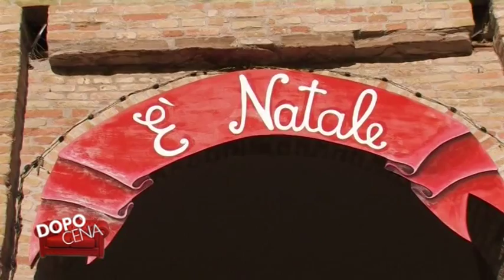Dopo Cena puntata 3 - Mercatini di Natale a Mombaroccio